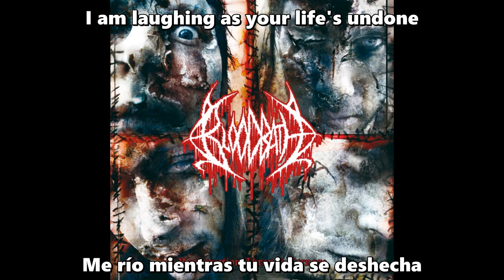Bloodbath - Death Delirium (Lyrics & Subtitulado al Español)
Banda: Bloodbath
Canción: Death Delirium
Álbum: Resurrection Through Carnage
Género: Death Metal
País: Suecia